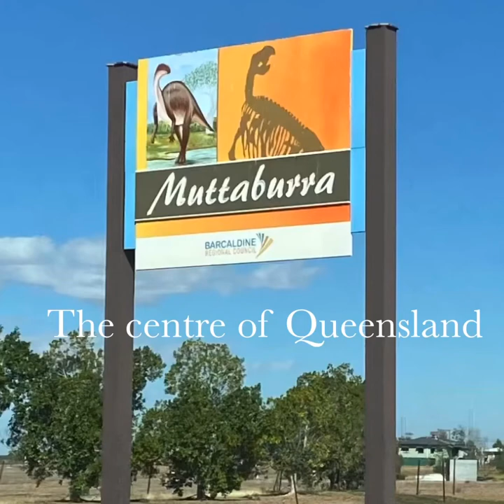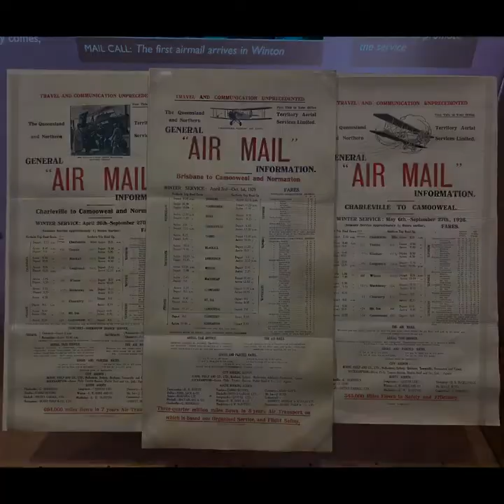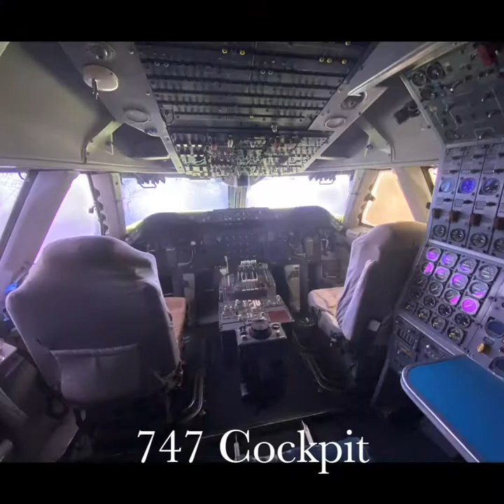Muttaburra to Longreach QLD August 2020, Issue 24/2020